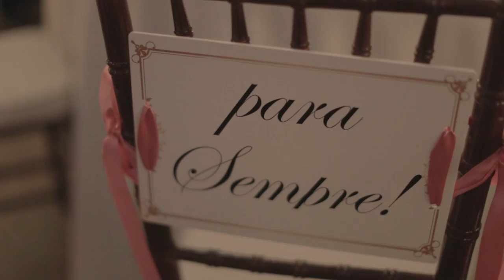Dani & Pedro | Trailer